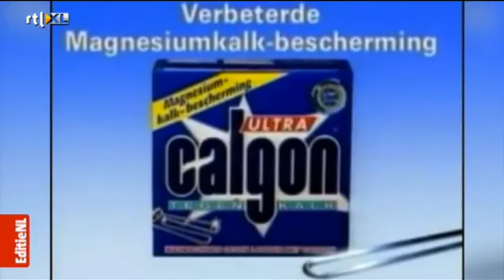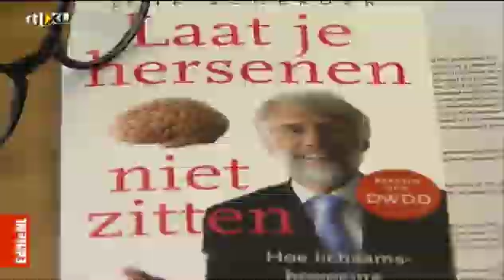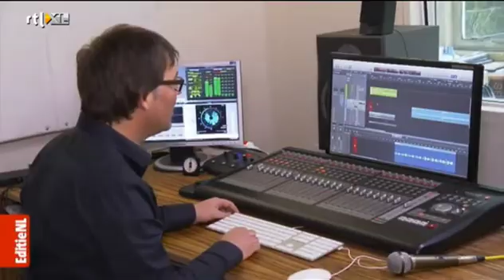EditieNL: Op zoek naar een oorwurm - Jingle / Audio Logo: Stop Ebola-Giro 555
Ik heb een audio logo ofwel jingle gemaakt voor de nationale actie “Stop de ebola-ramp”. Lees via bovenstaande link het verhaal, beluister het resultaat, geef aan giro 555 en deel aub de muziek.

Sonicsounds helpt bedrijven en organisaties op te vallen en langer onthouden te worden. Dat doen we met muziek, audio logo's en jingles.  Die we op maat componeren, passend bij uw merk en doelgroep.

We vertalen "wie u bent" en "waar u voor staat" in "hoe u klinkt". We creëren uw eigen audio huisstijl of sonic identity. Zodat u overal hetzelfde klinkt en de juiste emoties en brand associations oproept.

U kunt de muziek gebruiken voor bijvoorbeeld radio- en TV-commercials, bedrijfsfilms, beurzen en presentaties. En verder overal waar u maar te horen bent.

Sonic branding heet dat. Dat u het weet. U kunt er meer over lezen in ons e-book dat u gratis kunt downloaden op onze